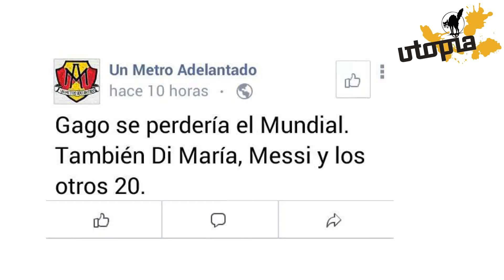Argentina y Rusia 2018